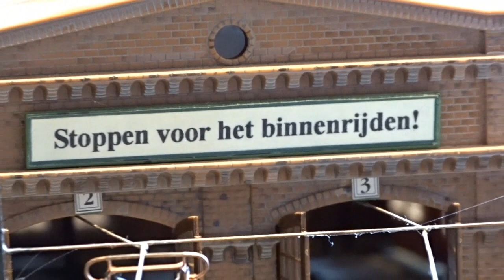Gemeente Tram Waelstede in Schaal HOm ( 1: 87 meterspoor )